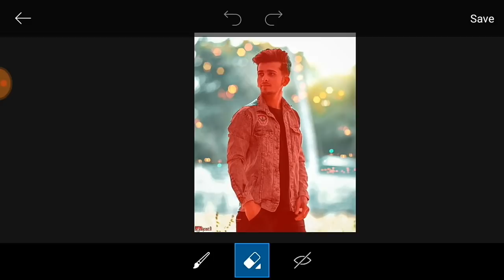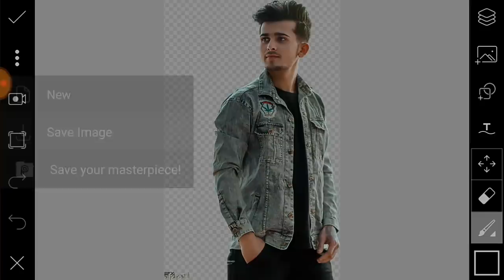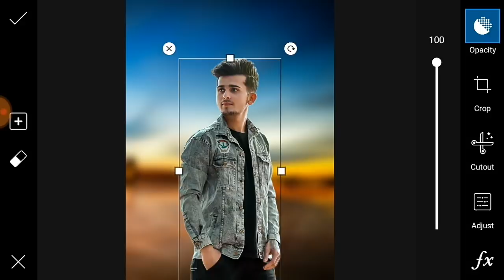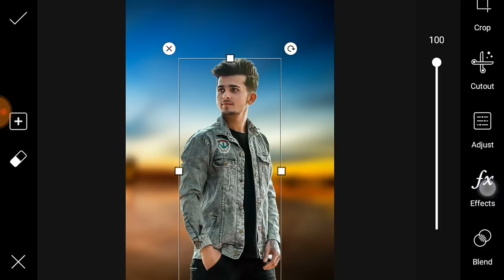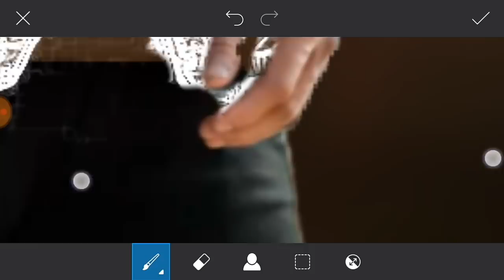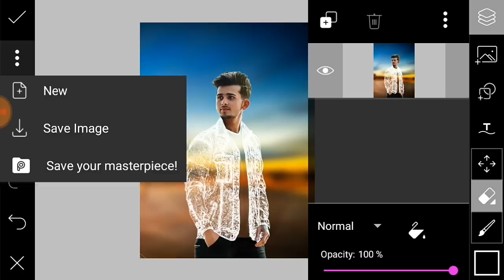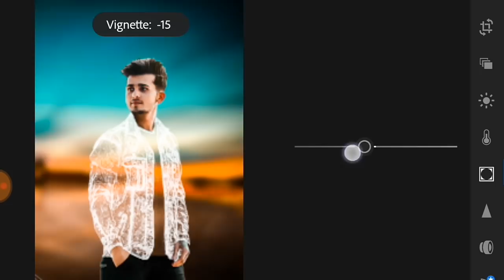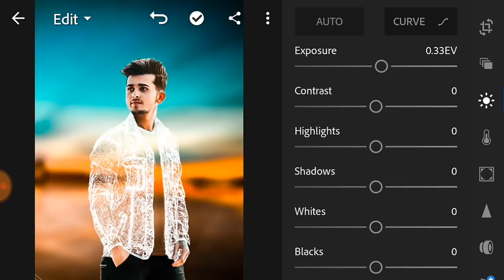Invisible cloth creative photo Editing in Picsart || creative photo Editing in Android mobile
I'm on Instagram as @ms_editing3. Install the app to follow my photos and videos.